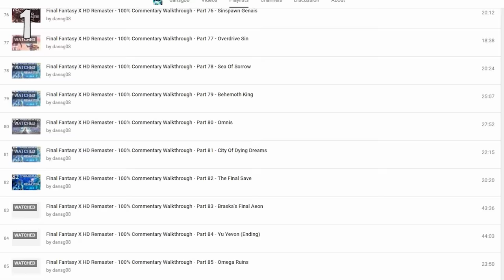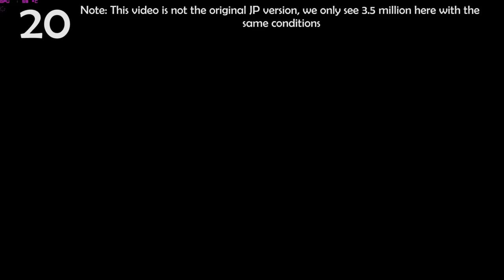Final Fantasy X - 20 Things You Didn't Know (Spoilers)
From strange reflections to complex damage calculations, here are 20 things you may not have known about the awesomeness that is Final Fantasy X. If you want more videos like this let me know :)

Thanks to gamefaqs users pbirdman, WhiteNinja79 and Youtubers ChaosN and Petetheplayer for helping to verify the things discussed in the video. Additional thanks go to Youtube user/Gamefaqs user fuzzy millipede/fuzzymillipede, he is the person who originally found the Buster Sword hidden in the game data.